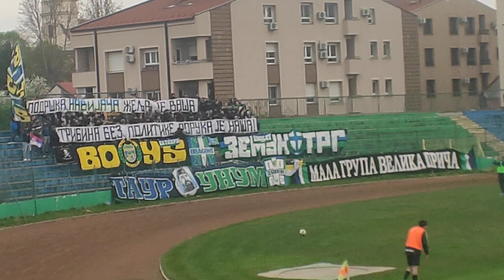Zemun - Prva iskra 2:0 Prva poruka TB 87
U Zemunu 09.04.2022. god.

Na našem kanalu možete pogledati sve zanimljive detalje sa skoro svih Zemunskih utakmica. Naš snimatelj Časlav Cvejić snima utakmice Zemuna godinama u nazad.

Svi snimci su licni. Na kanalu se mogu očekivati i snimci sa ostalih utakmica.